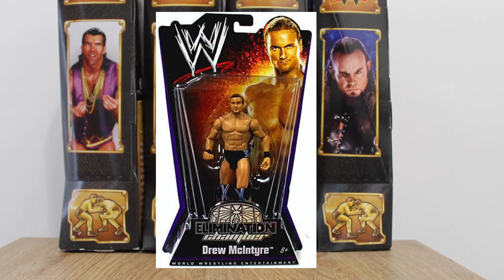Fun with Figures - Episode 8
Welcome to Fun with Figures. In this episode, we are looking at some of the WWE Mattel figures.